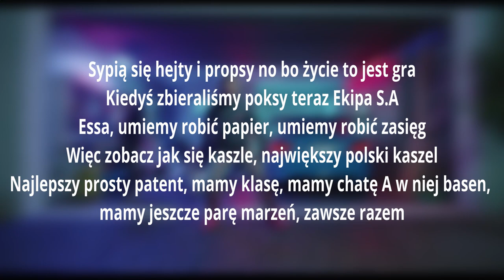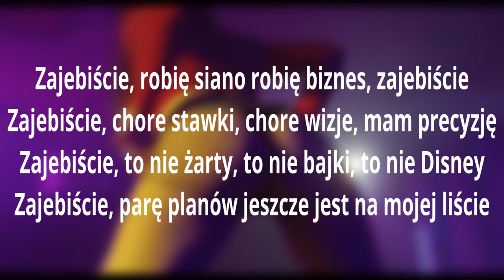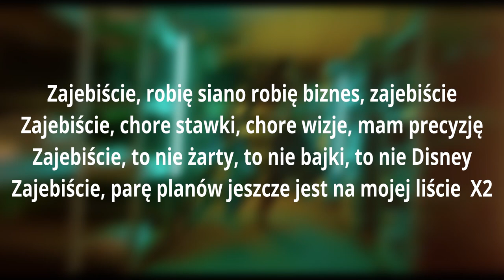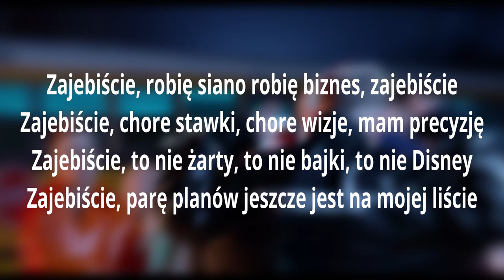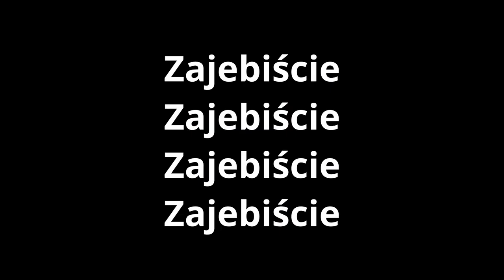EKIPA - ZAEBYŚCIE (feat.Qry) KARAOKE+TEKST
//tekst
 Jakub B.R.O. Birecki, Ekipa, Patryk Qry Lubaś

//audio
Produkcja: Rafał Łosik
Realizacja nagrania, mix i mastering: Jarosław JARO Baran

//visuals
H D S C V M

//executive producer
DON/DonPro